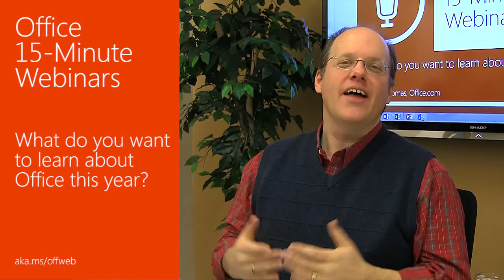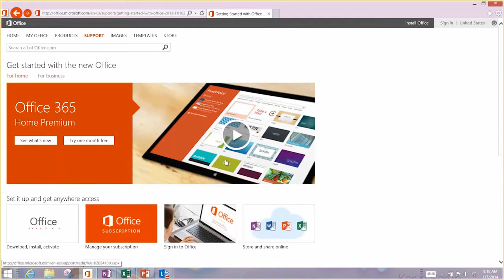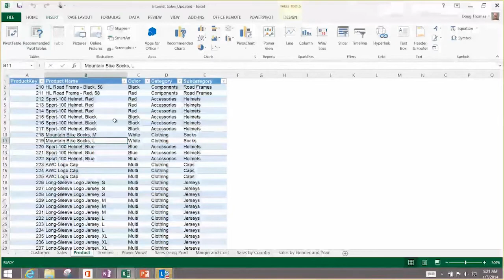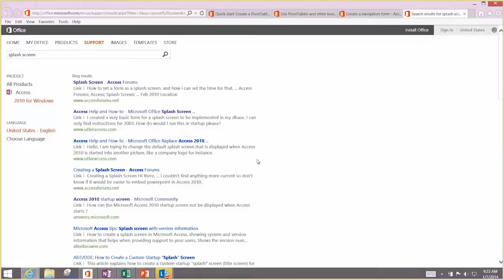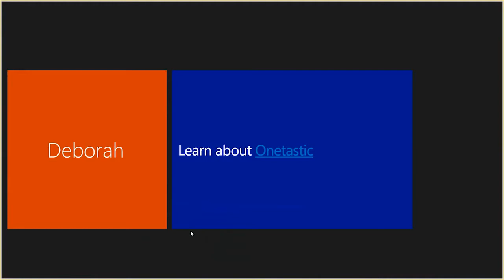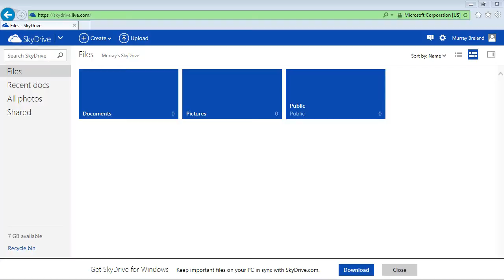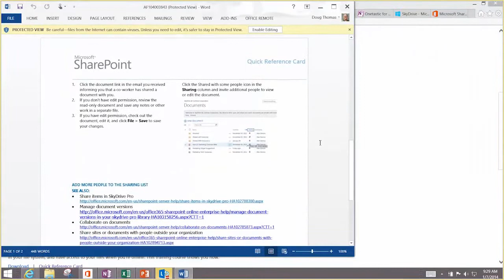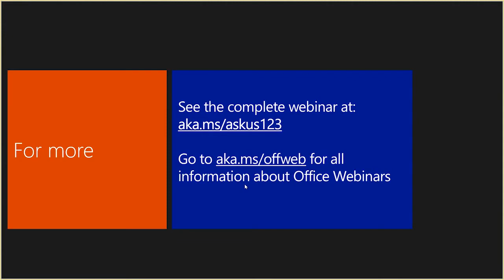Office 15 Minute Webinar - What do you want to learn about Office